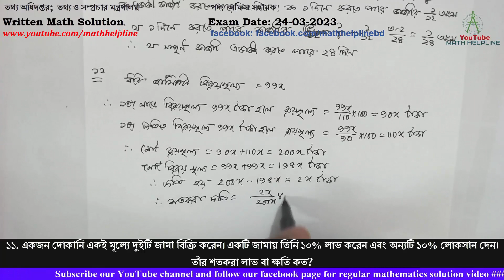তথ্য অধিদপ্তর; পদ: অফিস সহায়ক Written Math Solution Exam Date: 24-03-2023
তথ্য অধিদপ্তর; তথ্য ও সম্প্রচার মন্ত্রণালয়
১০. ক ও খ একটি কাজ ৮ দিনে করতে পারে। ক একাকী কাজটি ১২ দিনে করতে পারলে, খ একাকী কাজটি কতদিনে করতে পারবে?
১১. একজন দোকানি একই মূল্যে দুইটি জামা বিক্রি করেন। একটি জামায় তিনি ১০% লাভ করেন এবং অন্যটি ১০% লোকসান দেন। তাঁর শতকরা লাভ বা ক্ষতি কত?
১১.  a + 1/a = 2 হলে প্রমাণ করুন যে a2 + 1/a2 = a4 + 1/a4
১৩. উৎপাদকে বিশ্লেষণ করুন x3 + 4x2 + x − 6